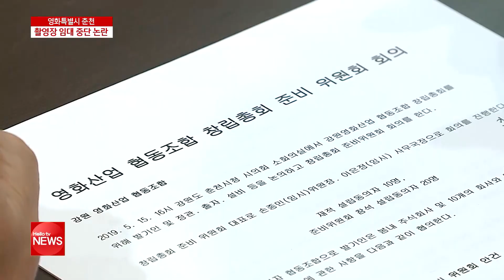춘천 영화 촬영장 임대 중단 '논란'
신과 함께, 군함도. 모두 춘천에서 촬영된 대작 영화들입니다.
춘천의 옛 미군부지에 설치된 영화 세트장에서
이 같은 상업영화 50여 편이 제작되면서,
춘천이 영화 촬영지로 급부상했는데요.
춘천시가 해당 부지 임대 연장을 거부하면서 논란이 일고 있다고 합니다. 이유가 뭘까요?